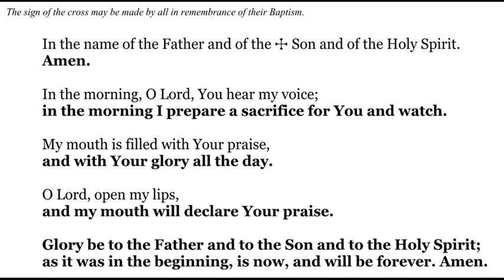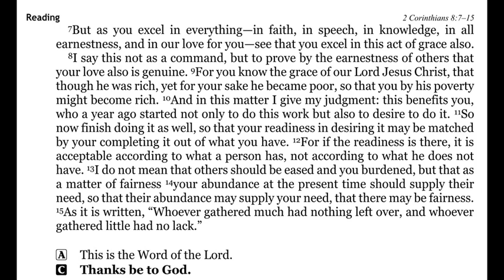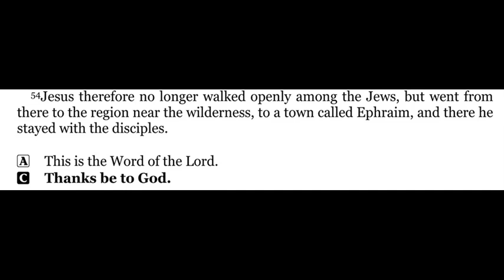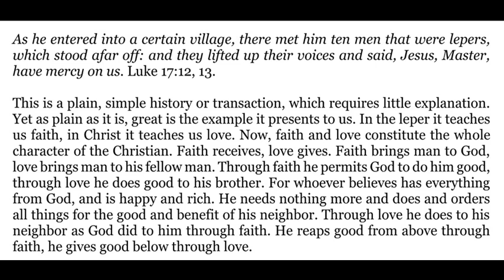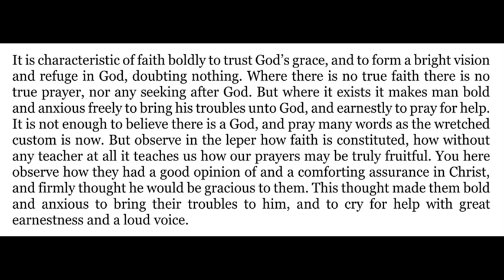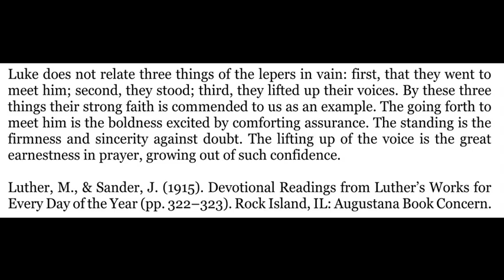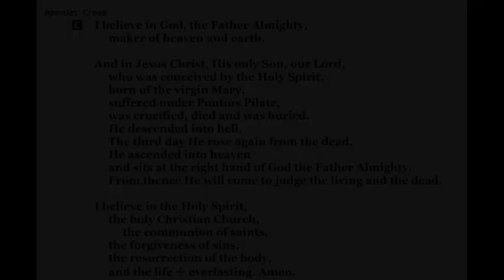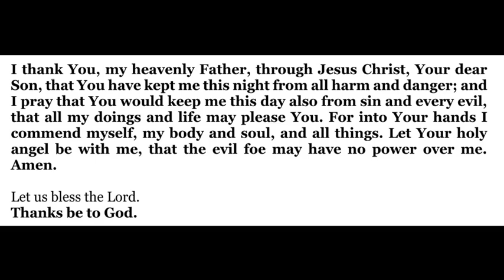2021-09-12 - Morning Devotion for Pentecost 16 Sunday